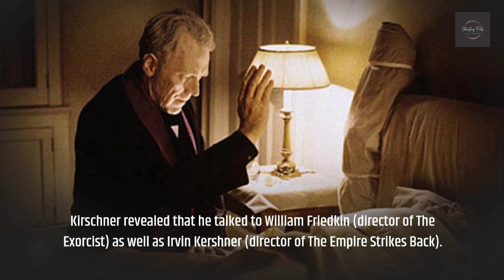8 Things You Didn't Know About Child's Play